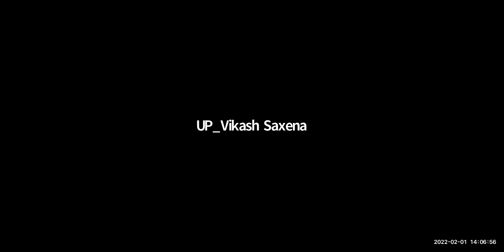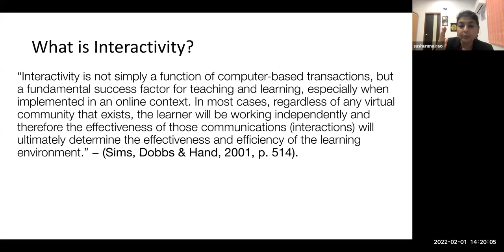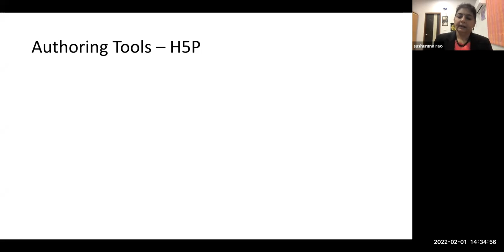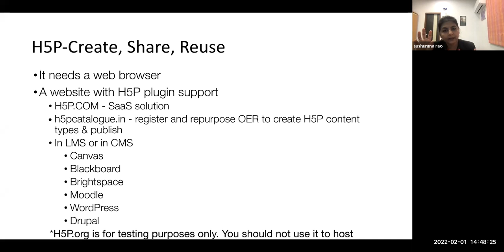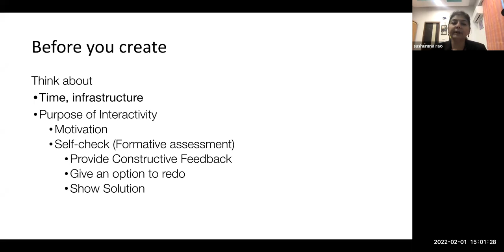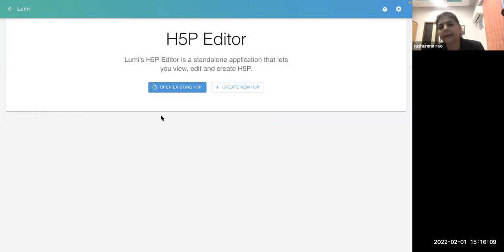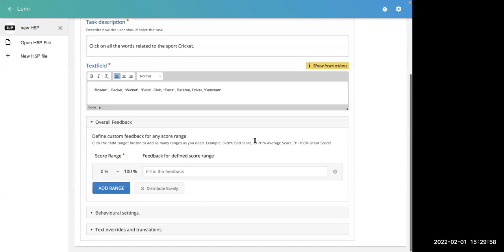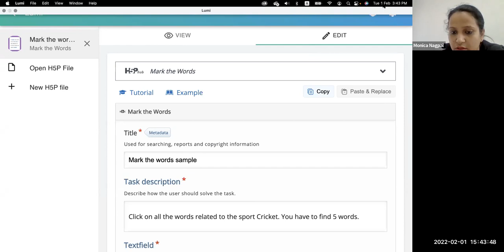Introduction and demonstration to Interactives H5P_Bilingual